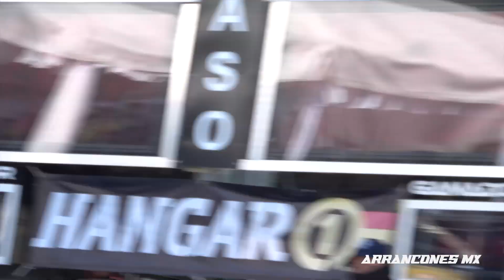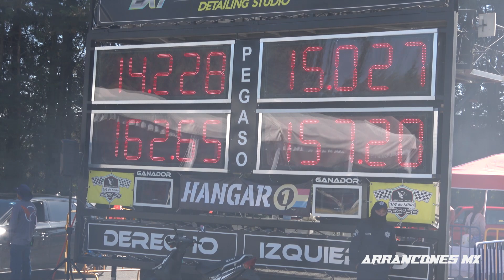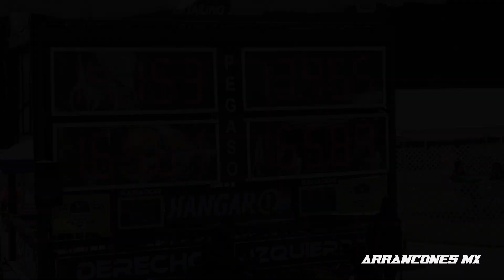Leon Cupra vs Jetta GLI y Golf GTI | Drag Racing